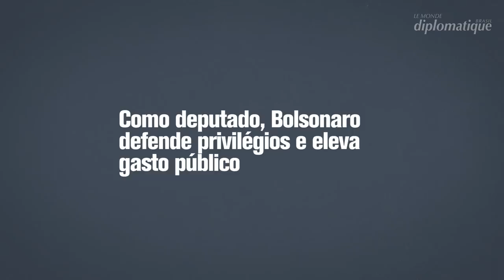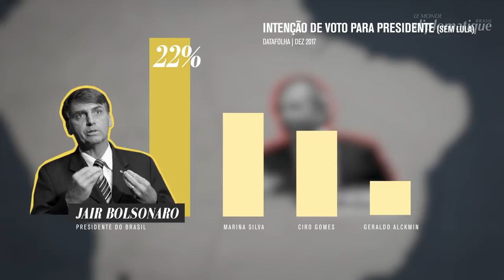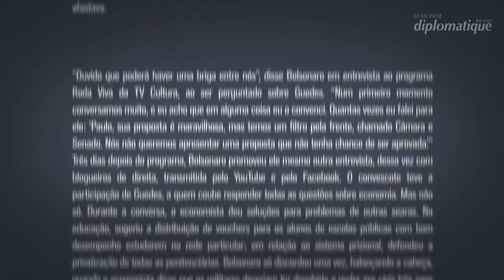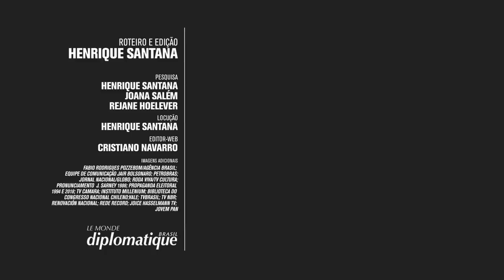O que o passado de Paulo Guedes pode dizer sobre o futuro de nossa economia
Leia mais na edição de novembro do Le Monde Diplomatique, na internet ou nas bancas de jornal

O namoro entre Bolsonaro e Paulo Guedes começou no final de 2017. Nos meses seguintes, o economista ultraliberal da Universidade de Chicago se tornaria o principal guru econômico do futuro presidente. Com a eleição do ex-capitão, muitos ainda se perguntam o que esperar da plataforma de extrema-direita que vai regir a política econômica brasileira nos próximos anos.

Ainda estamos longe de ter as respostas, mas as conexões entre Paulo Guedes, nosso futuro ministro da Economia,  e a ditadura de Augusto Pinochet no Chile nos trazem pistas valiosas sobre o modelo que o empresário deve tentar implementar no Brasil.